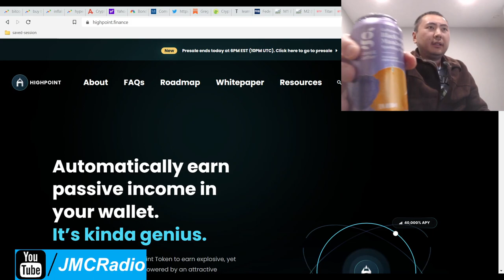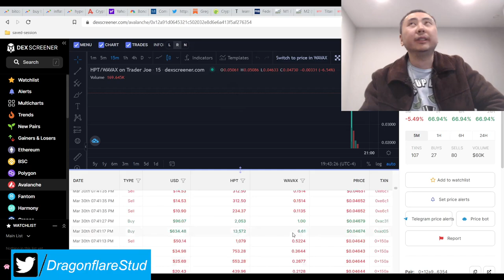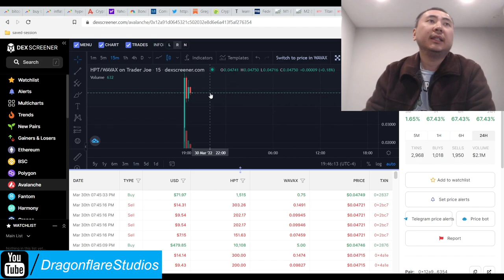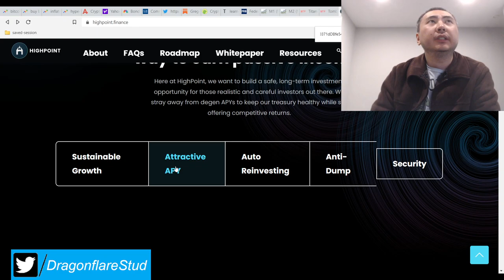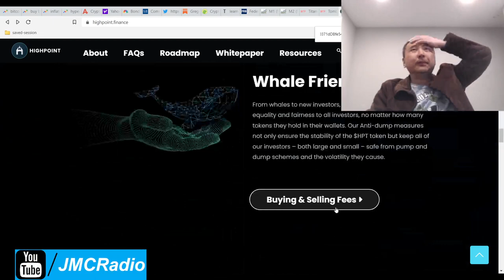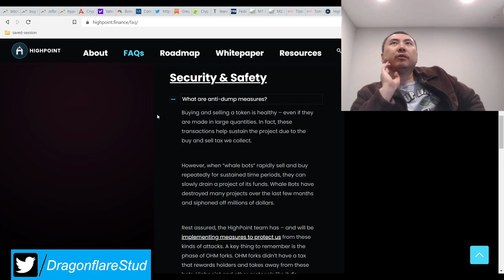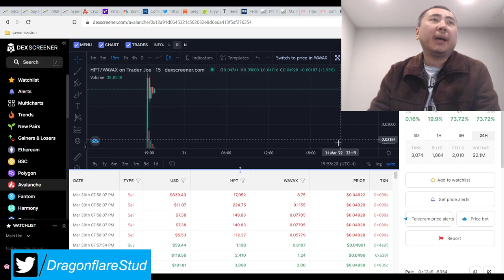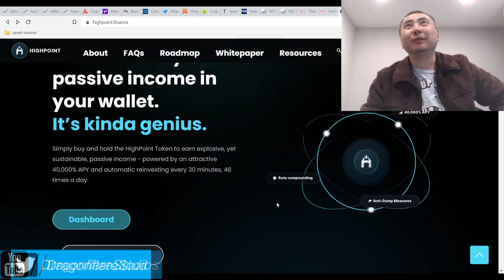High Point Finance %40000 Yearly APY Titano Safuu Fork Earn Passive Income Online Defi Yield Farming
I have a very sizeable bag in this project.

I've been waiting for this launch since mid January and Axis and his bigger and ever expanding crew definitely put in the hard work and sacrifice. It's quite amazing how far highpoint as come.

This went from being almost dead as a project to being my 2nd best project of the year so far, by a lot.

This may seem like a lot less reward but that's the selling point, it's a lot more sustainable and it reduces dumping pressure by whales since you're not minting as many tokens. But you still get %1.64 daily apr, which is about 0.30% below titano's daily apr.

Kyc'd and public by obsidian council (Jesse Eckel) and solidity finance, they have quite a lot coming down the pipeline in their roadmap.

It's looking quite solid so hopefully when things settle down they can expand the anti-dumping measures further as we want to make sure those pesky whale dumpers don't wreck another good project.